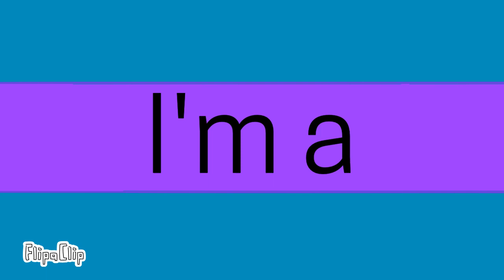I’m a lotus eater animation meme